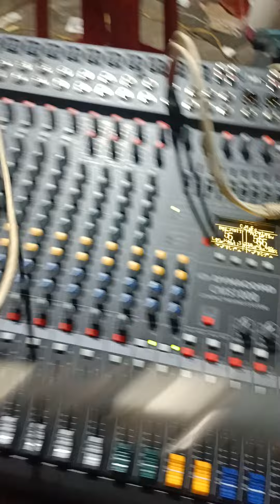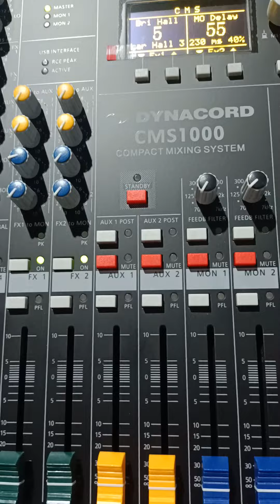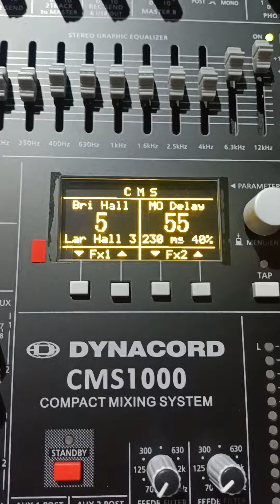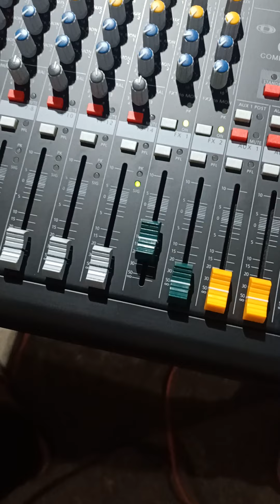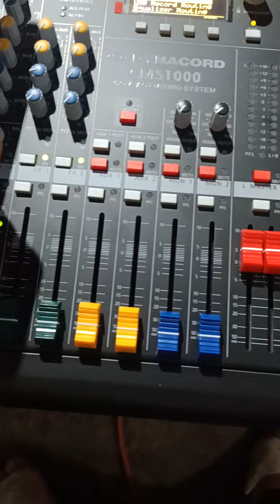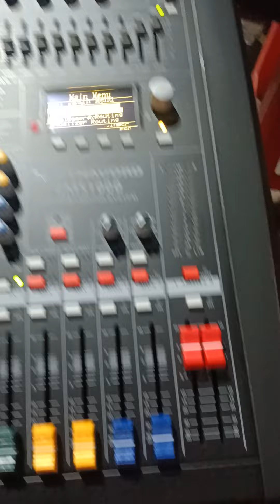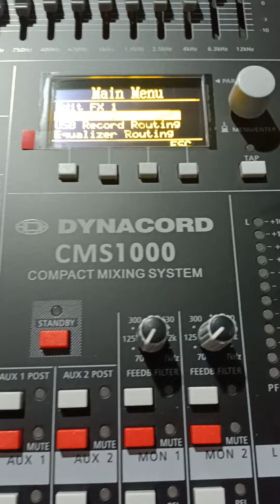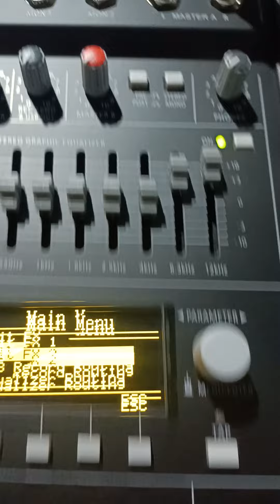mixer cms1000 dynacord china